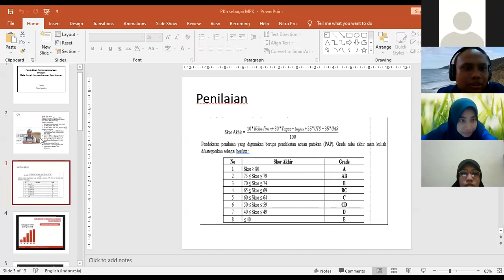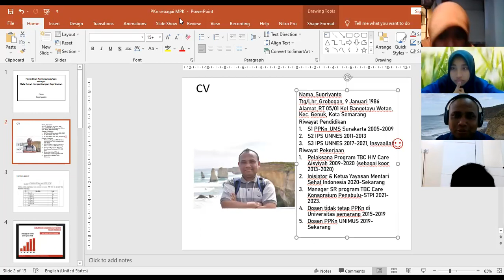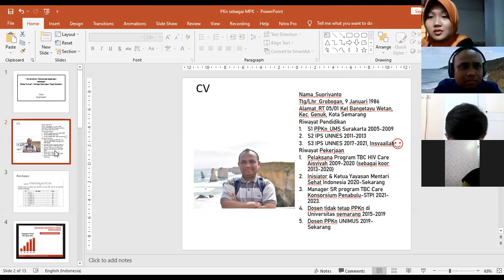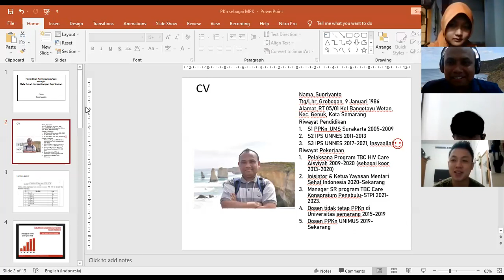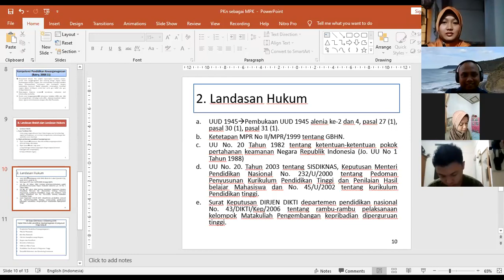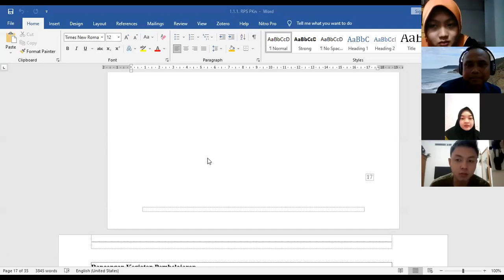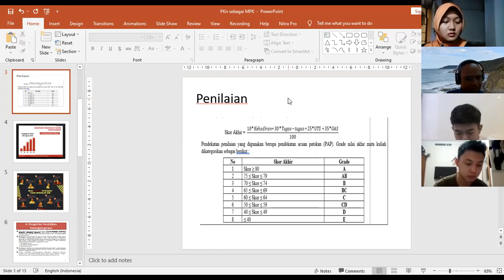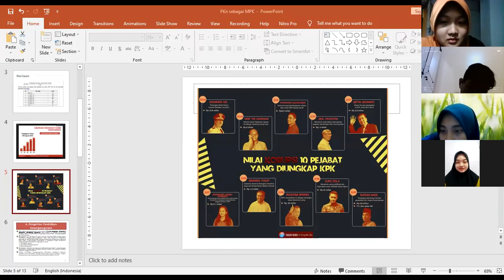[ KELAS B ] PENDIDIKAN KEWARGANEGARAAN : PERKENALAN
Hari/Tanggal : Selasa,14 September 2021
Dosen : Supriyanto,M.Pd
Materi : Pengenalan Mata Kuliah Semester 3